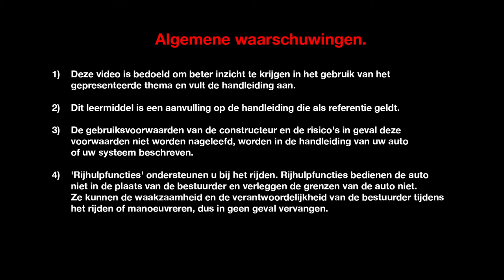MOTORKAP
ESPACE (NLD)
ONDERHOUD DOOR DE KLANT